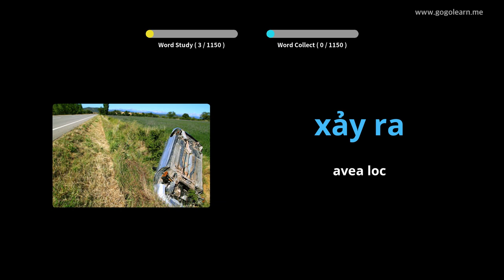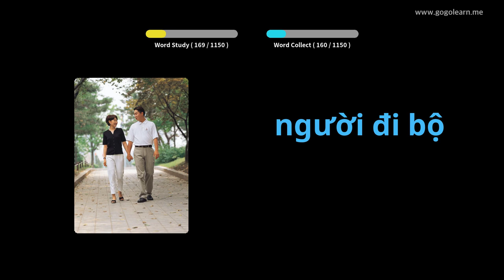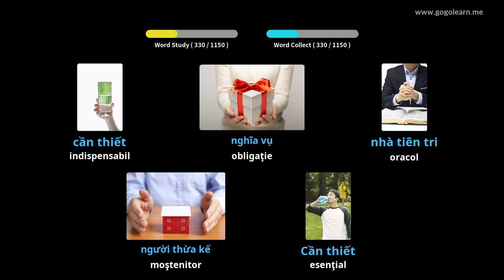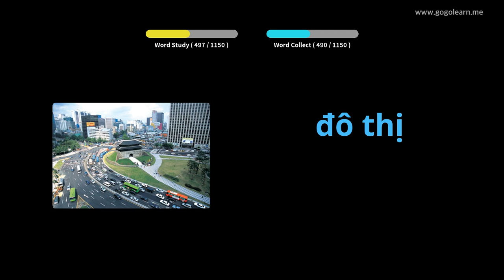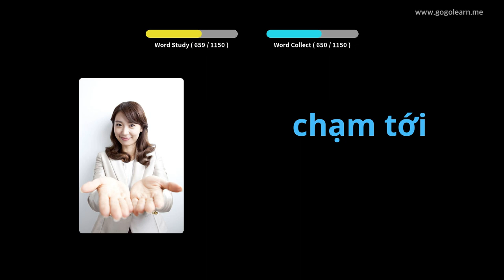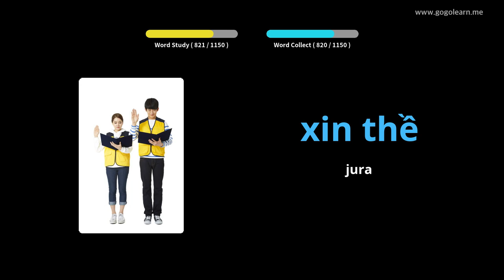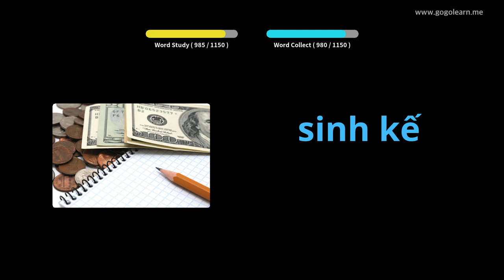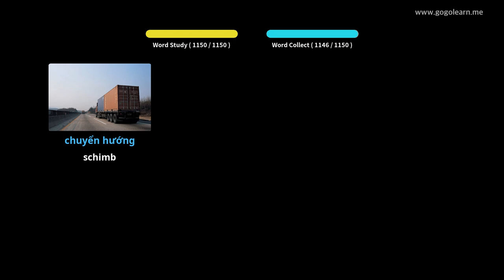Aflați Vietnameza Prin Imagini |Vocabularul Vietnameza Student | Golearn